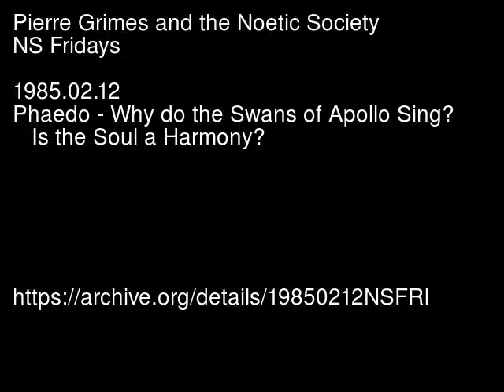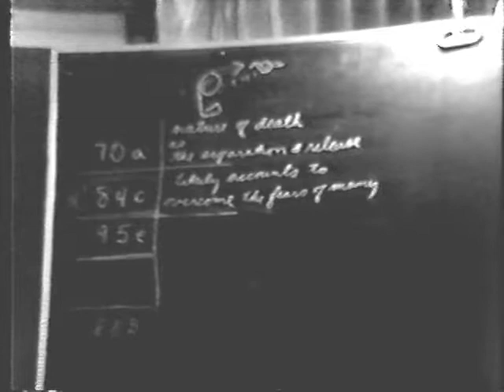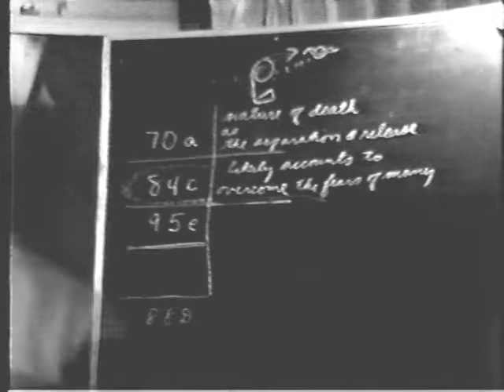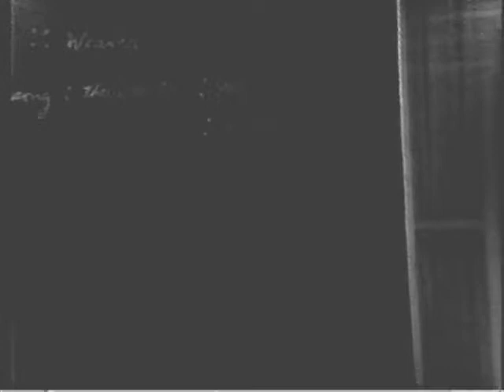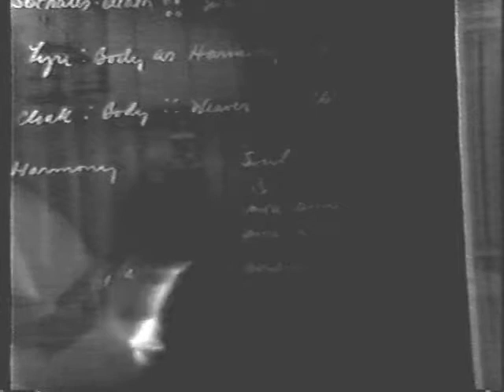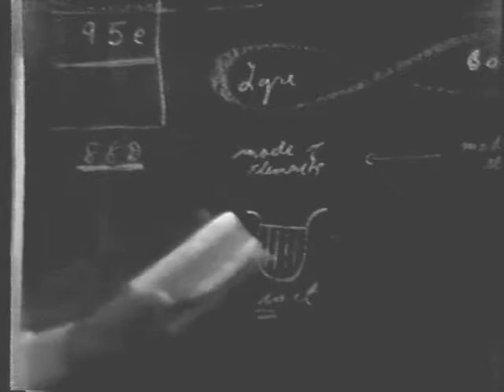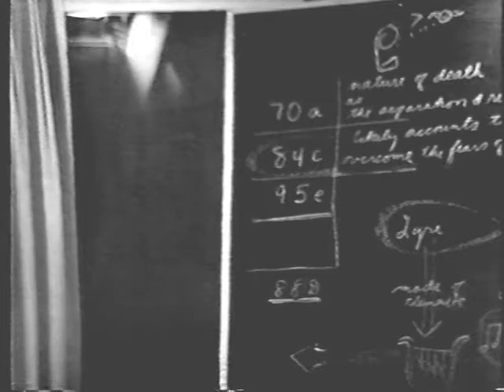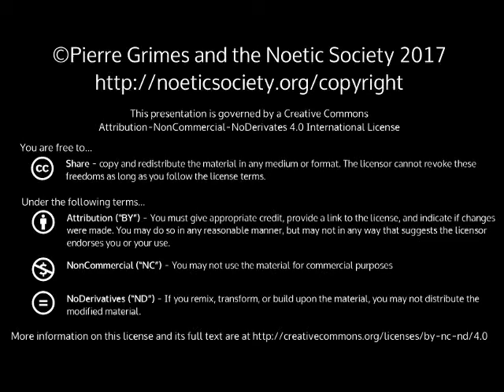1985-02-12 NSFRI - Plato - Phaedo - Why do the Swans of Apollo Sing? Is the Soul a Harmony?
Pierre Grimes and the Noetic Society -- 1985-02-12 NSFRI - Plato - Phaedo - Why do the Swans of Apollo Sing? Is the Soul a Harmony?
Dialogue(s): phaedo Sections: 84c 84d 84e 85a 85b 85c 85d 85e 86a 86b 86c 86d 86e 87a 87b 87c 87d 87e 88a 88b 88c 88d 88e 89a 89b 89c 89d 89e 90a 90b 90c 90d 90e 91a 91b 91c 91d 91e 92a 92b 92c 92d 92e reading from Loeb Edition, Plato Volume I, Harold North Fowler translation [ Amazon ] [online at the Perseus Digital Library ] Reading starts on page 293 Stephanus 84c @ 7:48 minutes into the video (2nd in the 1985 Phaedo sessions.  I never did find Session 1 on tape. Perhaps not even recorded. -JS) (Apologies for the poor appearance of the video.  The original videotape recording had lost 2 of its color channels (red&blue) and only had a dark green hue.  I tried to convert to grayscale and increase the brightness and contrast enough to make the board easier to see.  But there are still parts where the writing on the board cannot be distinguished -- especially off to the right hand side. Besides the color problem with the camera that evening, the lighting was simply inadequate. -JS) Topics Covered, Video Highlights, and Notes Theseus - slays the Minotaur - to save 14 sacrificial Athenian youth from being devoured Socrates - slays the fear of death - to save 14 philosophical companions from that fear 10:39 - Socrates: Why the swans sing. 12:25 - Simmias: Making a safe voyage. 13:50 - Simmias: The lyre:harmony::body:soul argument 16:40 - Cebes: The weaver:woven::soul:body argument 22:00 - Simmias and Cebes fail to investigate Socrates' visionary power, through inexplicable lack of recognition or perception of it. 24:20 Pierre expands the analogies of Simmias and Cebes, and of Socrates and the swans. Where do the swans go after their song? 37:00 At the midpoint of the dialogue, Phaedo himself participates, for the only time, within his own narration. Pierre identifies this as a significant structural break. (Why is this important? Why is the dialogue even named for Phaedo, who is not one of the 14? Because Socrates has already freed Phaedo from slavery/the fear of death). 42:00 Socrates: the argument against misanthropy and misology, in response to the doubts induced by Simmias and Cebes arguments among the 14. 48:39 Socrates summarizes the arguments 52:25 'Arguments based on probability can be deceptive'. 56:50 Pierre returns to 86a. The lyre is to the body as the strings are to the conditions that maintain its function and viability as an instrument. 1:09:00 92a Harmony as a compound. Or not? Dissecting the Soul/Harmony analogy versus the recollection argument. 1:15:00 Dialectical reasoning versus eristic reasoning. 1:18:34 Pierre becomes briefly transparent. Pierre's assignment for next lecture: 95a Cadmus and Harmonia. Simmias and Cebes are not Athenians, they are both Theban. What purpose does this distinction serve in the dialogue? What does it illustrate? (Thanks to BillD for original videotape, and HScottA for reviewing, titling, cataloguing, and notes.